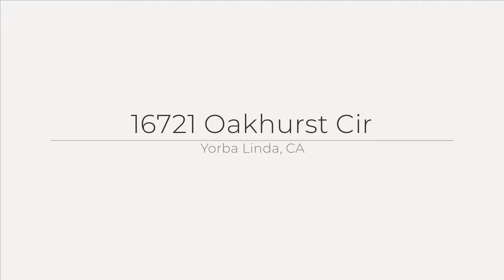Yorba Linda Home For Sale- 16721 Oakhurst Circle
Enjoy this updated 3 bedroom, 2 bathroom single story home with a three car garage located on a cul-de-sac lined with ranch style homes. As you arrive you will fall in love with the curb-appeal. You walk up the brick walkway to the courtyard and enter into a large formal living room with vaulted ceilings and attached dining area. The kitchen is upgraded with granite counter tops and opens to the family room. A large family room overlooks the wonderfully landscaped backyard complete with stacked stone on the back walls and an alumawood patio cover. Three bedrooms, including the Master with the ensuite bath, are on the left as you enter the front door. Additional upgrades include dual pane windows, concrete roof, and more. Located in the highly desired Placentia-Yorba Linda Unified School District this home is a short distance from top-rated schools, parks, dining, and entertainment.